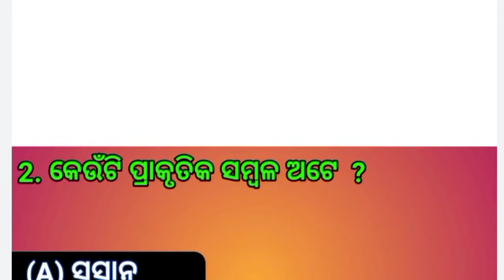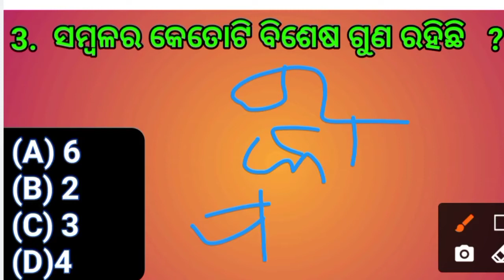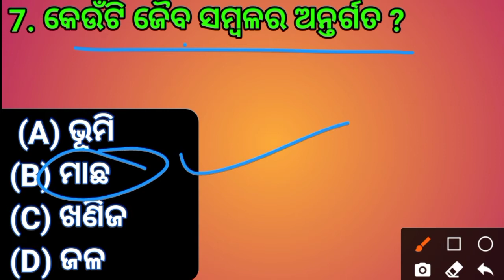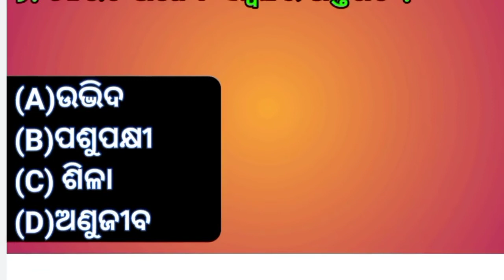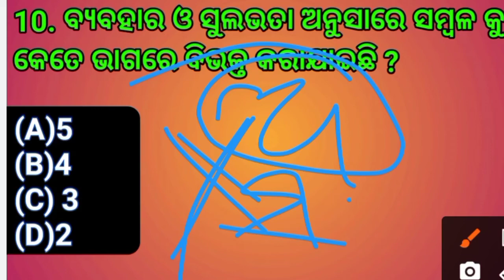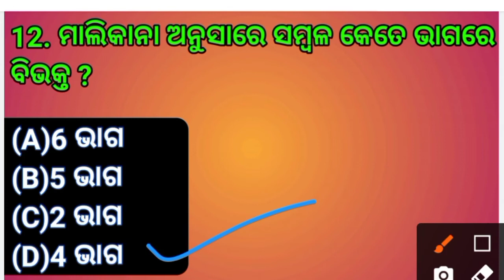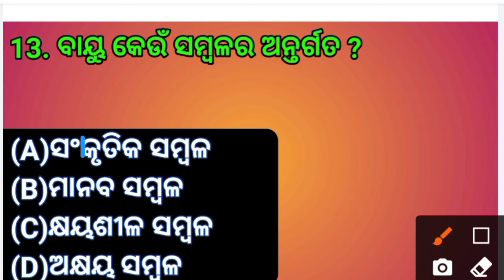10th Class Geography MCQ Question l Sambala O Tahara Bikash Chapter 1 l 2021-22 l Dasama Sreni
ଦଶମ ଶ୍ରେଣୀ

ସମ୍ବଳ ଓ ତାହାର ବିକାଶ

IMPORTANT MCQ QUESTION